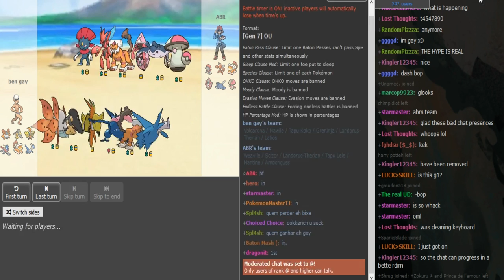Official Smogon Tournament (OST) Finals Game 1: ABR vs ben gay (Sun&MoonOU) w/Dokkerich